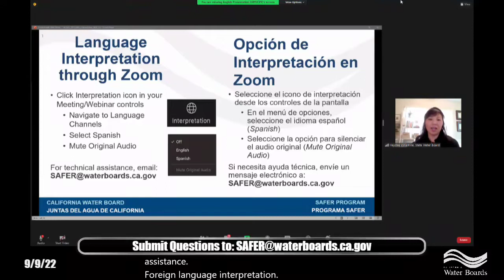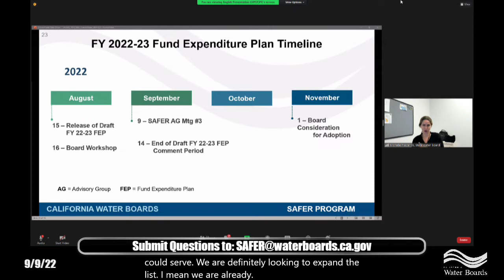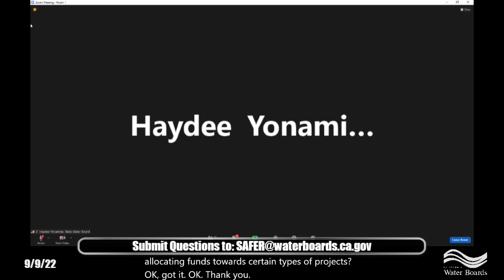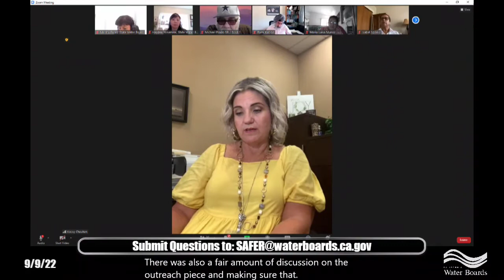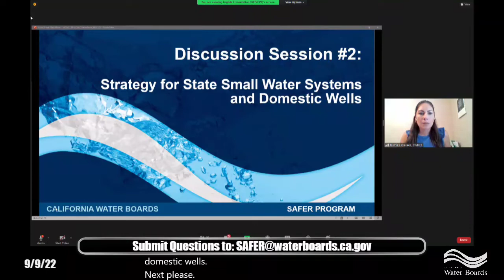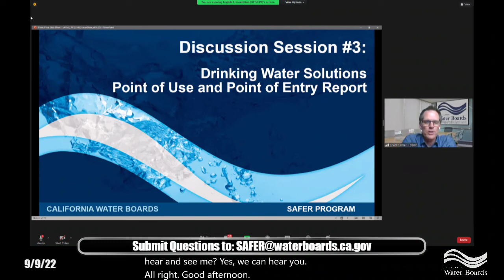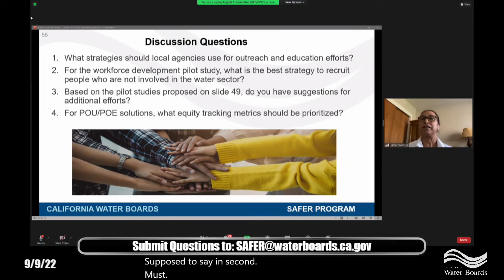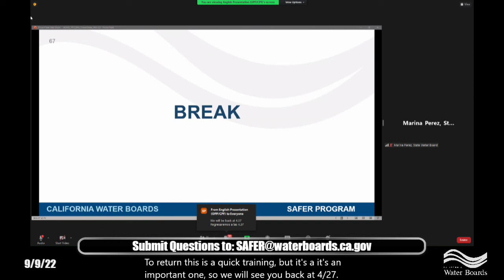September 9, 2022 : Public Meeting: SAFER Advisory Group Meeting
September 9, 2022 : Public Meeting: SAFER Advisory Group Meeting (English)